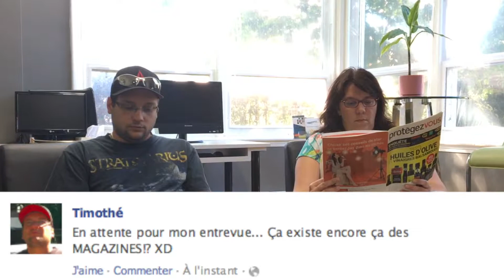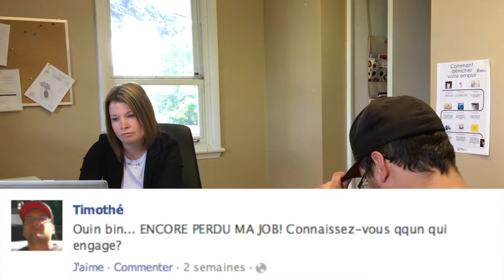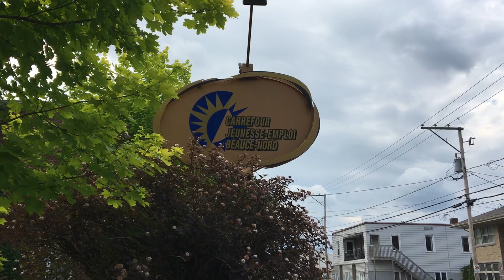CJEBN Médias sociaux - Recherche d'emploi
L'impact de Facebook sur ton futur emploi...Vidéo réalisée par Marc-André Roy Gilbert stagiaire en orientation au Carrefour jeunesse-emploi de Beauce-Nord.